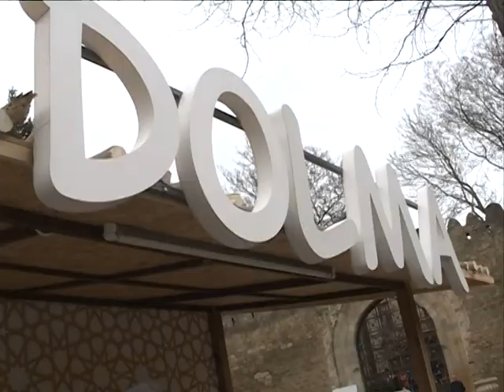ELIMIZE BAHAR GELIR